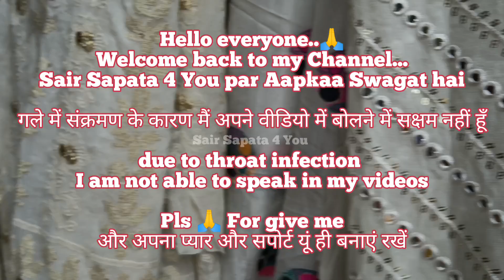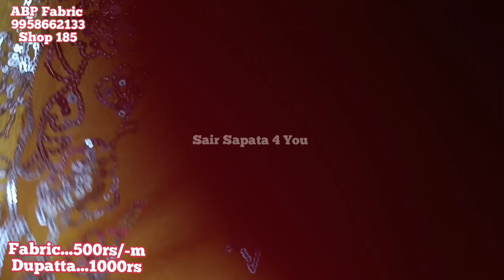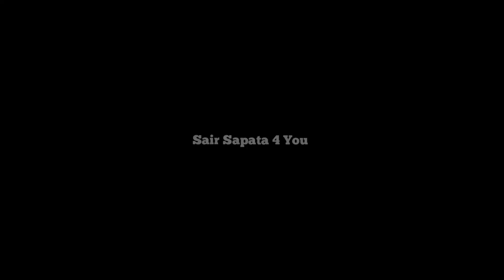Karwa Chauth Special🔥Dola Silk Georgette Chinon🔥Katran Market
Karwa Chauth Special 🔥 Dola Silk Georgette Chinon 🔥
Katran Market

ABP Fabric Shop
Shop no 185

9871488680. No call .., whatsapp only 🙏

Kurti Collection
Katran Market